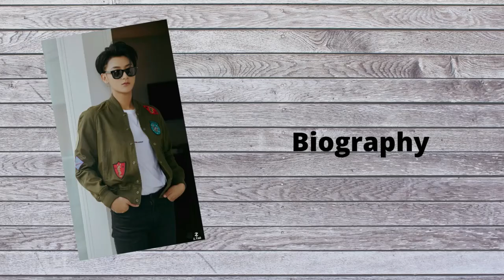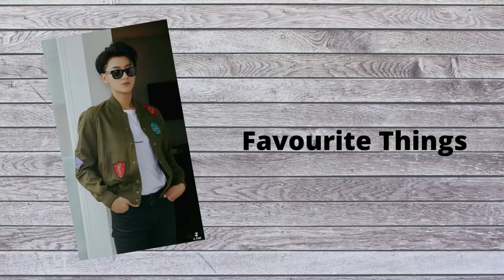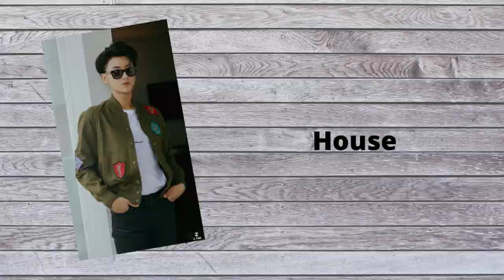Huang Zitao(Z.Tao) Biography, Family,Car,House,Net worth & lifestyle 2021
Huang Zitao (Chinese: 黄子韬; pinyin: Huáng Zǐtāo; born May 2, 1993), also known as Tao, is a Chinese singer-songwriter, rapper, actor, model and businessman. Huang is a former member of the South Korean-Chinese boy band Exo and its Chinese sub-unit, Exo-M. After leaving Exo, he made his solo debut in China in 2015 with the mini-album TAO, under the new stage name Z.Tao. Huang made his acting debut in the romantic movie You Are My Sunshine and later received recognition for his leading roles in Negotiator and The Brightest Star in the Sky.

Huang ranked 25th on Forbes China Celebrity 100 list in 2017,35th in 2019, and 37th in 2020.